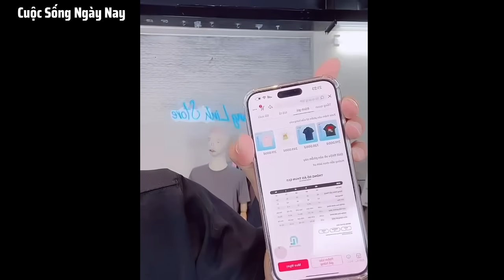Phản ứng của Bố Lôi khi Lôi Con không muốn về Angola làm Quang Linh và 10 chú Việt Nam lo lắng